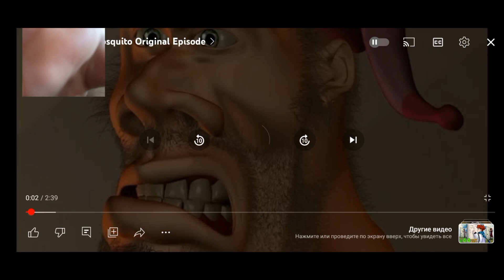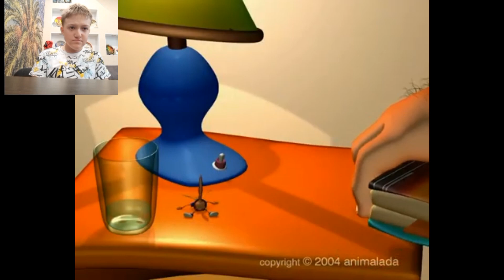реакция на мультик Loco Loco